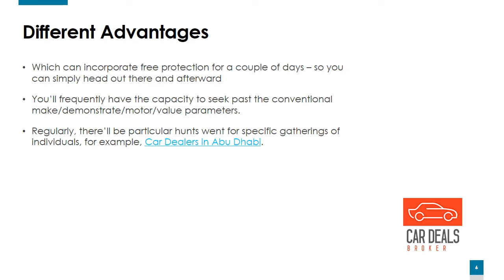Cons And Pros Of Using A Second Hand Car Broker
Cons And Pros Of Using A Second- Hand Car

CarDealsBroker is a top Car Dealers in Abu Dhabi,  services Provide like sell my car dubai, sell used car, sell any car dubai, best car deals, online car selling, advertise my car, sell cars online and Buy and sell cars.For more information please visit our site...

Car Dealers in Abu Dhabi | UsedCar Dealers in UAE | Used Cars in Abu Dhabi | Used Cars in UAE